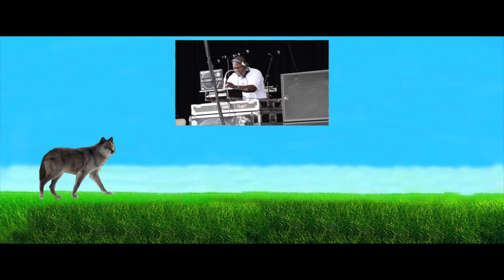An Evening Under the Stars Festival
Wolf Creek Amphitheater's Epic Concert Series presents An Evening Under the Stars Festival featuring Raheem Devaughn, Guy with Teddy Riley, and Musiq Soulchild!  Come see our final show of the year this Saturday.

AK Clips Photography